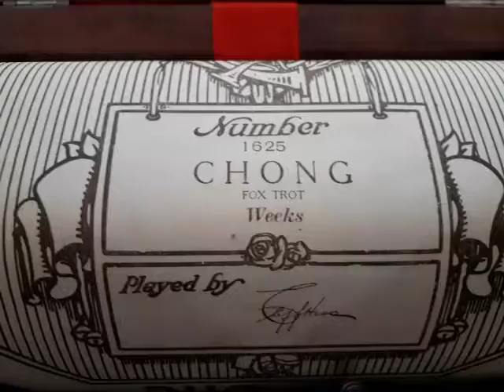Weber Grand12 Duo ArtPianola van Ed Hage Fox Trot Chong Weeks Rollnmbr 1625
Pianola is in 2017 door mij zelf gerestaureerd